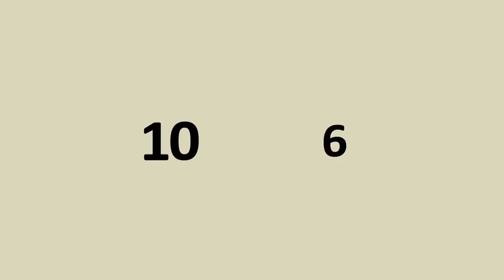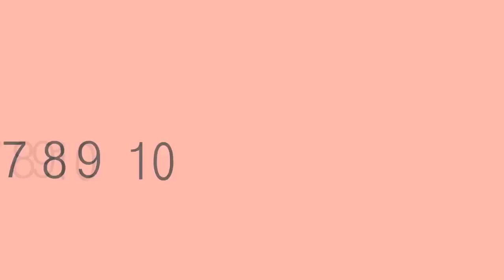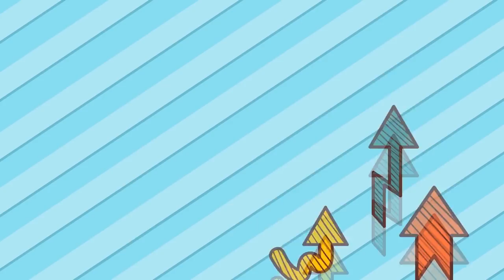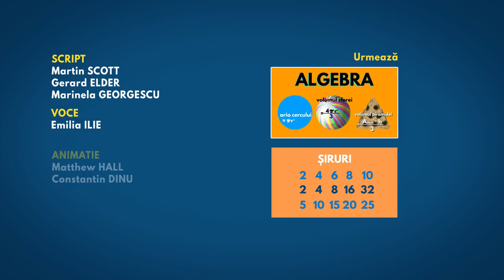Cele 4 operatii - RO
În acest tutorial veți afla despre cele patru operații de bază în matematică: adunarea, scăderea, înmulțirea și împărțirea.